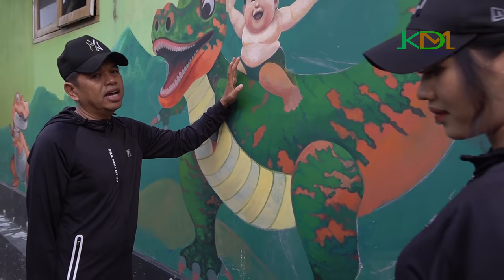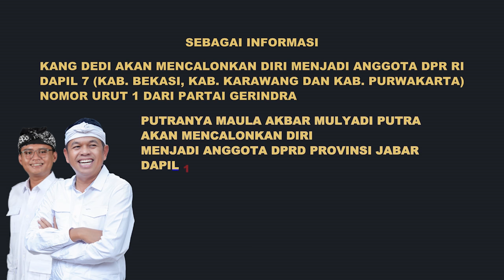OLAHRAGA PAGI KELUARGA KELINCI | KDM BERSEDIH AN4K PUTUS SEKOLAH | TEMANI IBUNYA CUC1 D4R4H